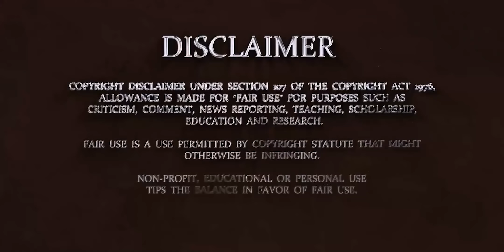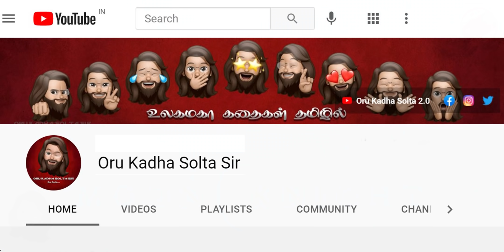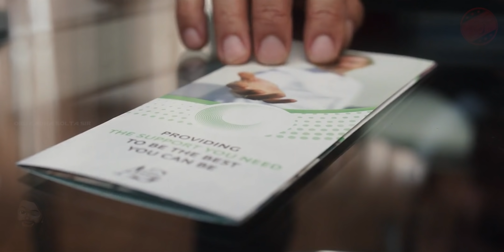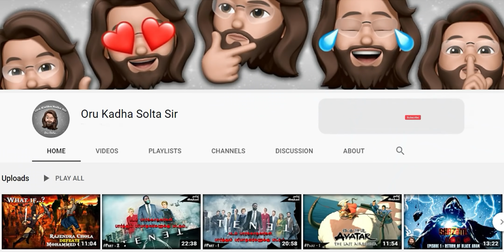Moon Knight | Episode 2 | Explained in Tamil | Oru Kadha Solta Sir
இவன் MARVEL யின் அந்நியன்.